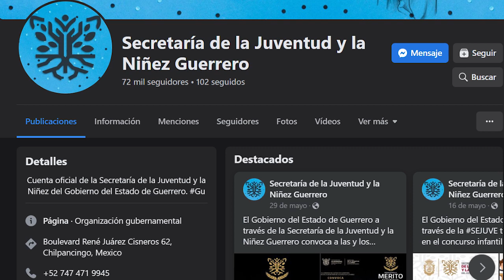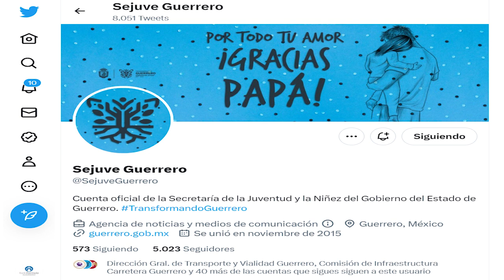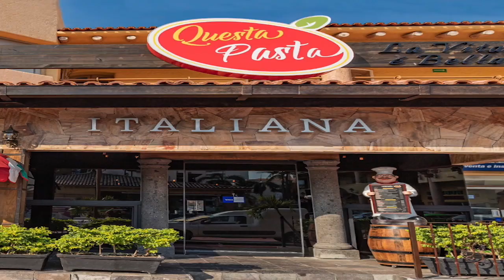🔴 3 sin Estrés | Aguileta-Castillo-Zamudio▪️Sábado 01Julio del 2023▶Programa 08 📻105.5 F.M.